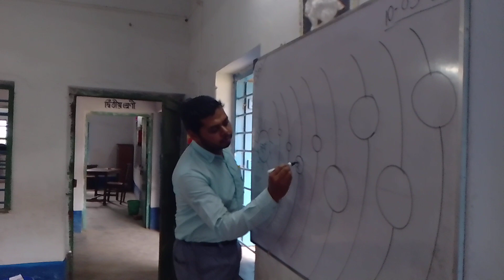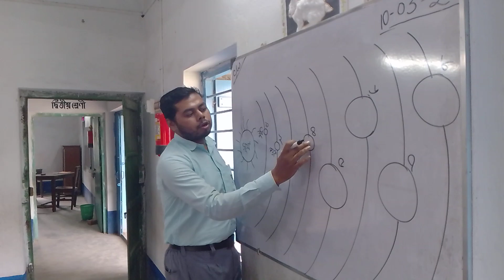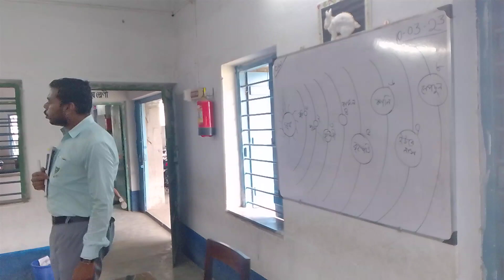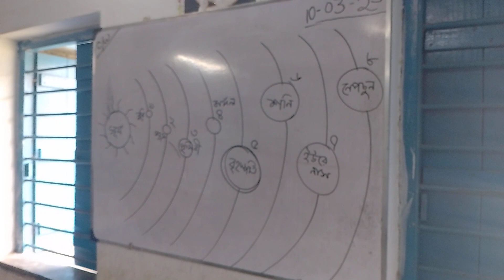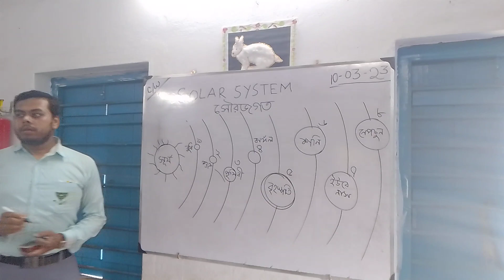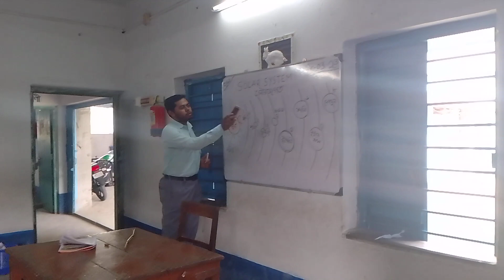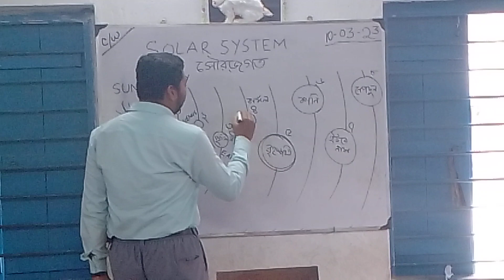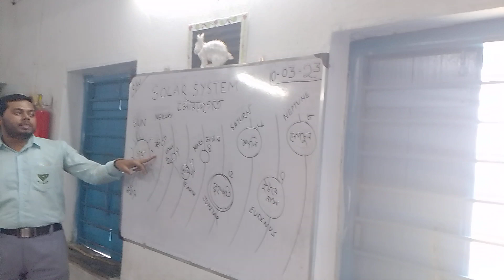Demo Class । Practice Teaching। সৌরজগতের বিভিন্ন গ্রহ। Solar System by Arjun Pramanik Sir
DElEd
BEd
Siksha Sangha Junior Basic School
WBBPE
TET Demo Class